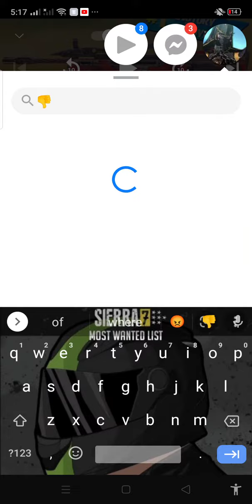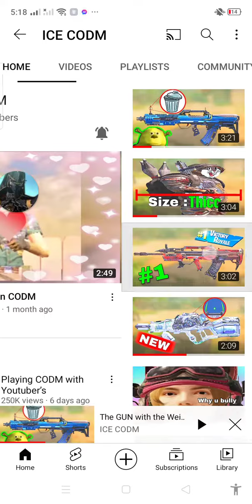call of duty ICE CODM 😡😡😡👎👎👎👎